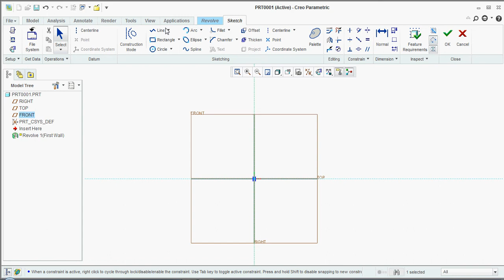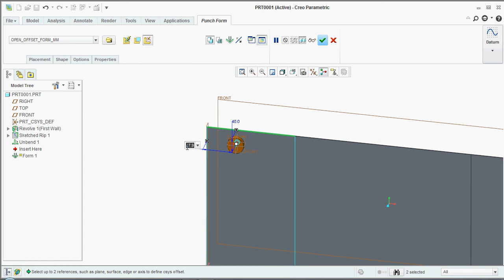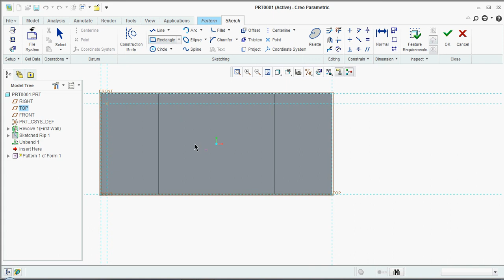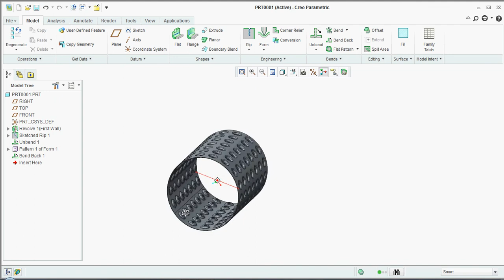Creo Parametric 2.0 Sac Metal Punch Form Uygulaması